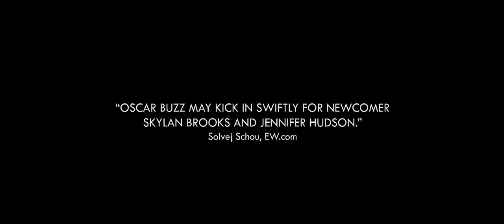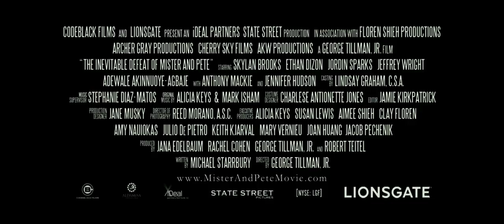The Inevitable Defeat of Mister & Pete 2013 Official Trailer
Release Date: October 11, 2013 (limited)
Studio: Codeblack Films (Lionsgate)
Director: George Tillman Jr.
Screenwriter: Michael Starrbury
Starring: Jennifer Hudson, Anthony Mackie, Jeffrey Wright, Jordin Sparks, Skylan Brooks, Ethan Dizon
Genre: Drama

Synopsis: From Codeblack Films and Lionsgate. During a sweltering summer in New York City, 13-year-old Mister's (Brooks) hard-living mother (Hudson) is apprehended by the police, leaving the boy and nine-year-old Pete (Dizon) alone to forage for food while dodging child protective services and the destructive scenarios of the Brooklyn projects. Faced with more than any child can be expected to bear, the resourceful Mister nevertheless feels he is an unstoppable force against seemingly unmovable obstacles. But what really keeps the pair in the survival game is much more Mister's vulnerability than his larger-than-life attitude.